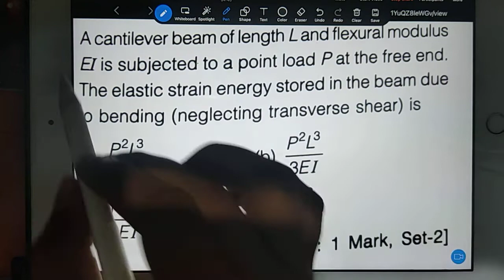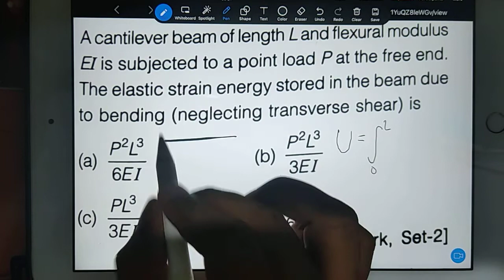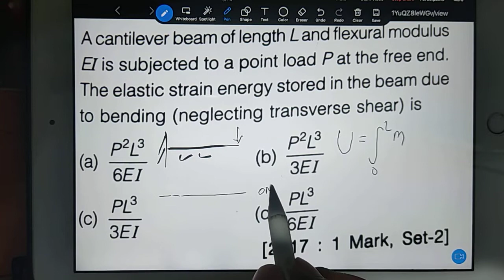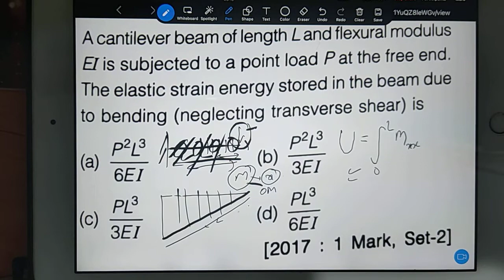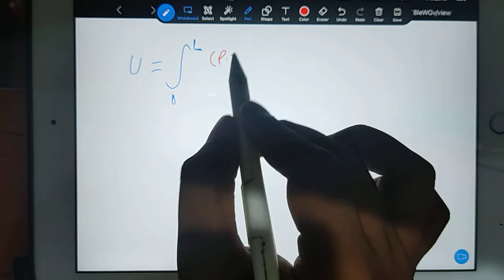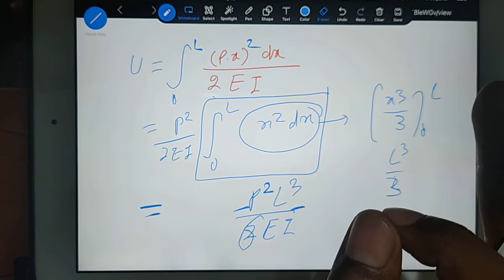GATE AEROSPACE ENGINEERING Aircraft structure Numerical | hindi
5 times GATE AE qualified.
7 years of GATE AE , ME , XE subjects teaching
15 years of IIT JEE & NEET subjects teaching
4 years of teaching Aviation pilots in abroad countries.
I will be your teacher , coach & mentor if you join my institute.
I will attend your calls and chats .

Don't use 'hey' , 'hi bro' , I don't reply back to such students . Maintain a manner on call/whatsapp .

Properly designed courses for GATE AE for different types of students based on months and time remaining for preparation ⤵️

45K , 35K , 25K , 15K , 10K , 5K .

he will give the private video .

Read this complete discription if you are interested  to join GATE AEROSPACE Coaching.

1 - aircraft propulsion
2 - aircraft structure
3 - Aerodynamics
4 - flight mechanics
5 - rocket propulsion
6 - space dynamics
7 - engineering mathematics
8 - General aptitude
9 - english
10 - miscellaneous
11 - bridge course foundation for GATE
12-  crash course ( fees 15k ) will also be free for regular batch students , this crash course will run in December month for 40 days or less .

Subjects covered for MECHANICAL ⚙️
1- Aptitude & English
2- Engineering mathematics
3- strength of material
4- IC engine
5- fluid mechanics
6- Hydraulic machine
7- Heat transfer
8- Machine Design
9- Power plant
10- RAC
11- Theory of machines
12- Mechanics
13- Thermodynamics
14- production
15- industrial
16- Material science
17- Metal cutting & metrology

subjects for GATE XE
1- Thermodynamics
2- strength of material
3- fluid mechanics
4- Engineering mathematics
5- General Ability